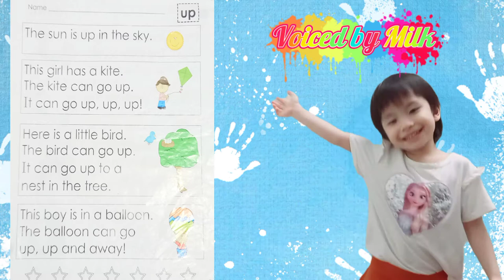Dream up - Sight word | MiBe Vlogs Ep.51 | ThanhTruc